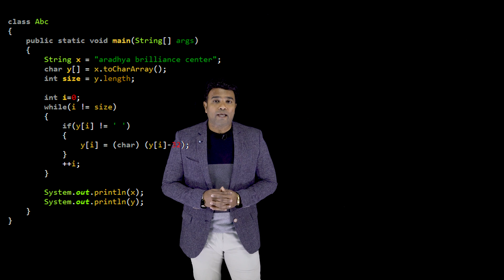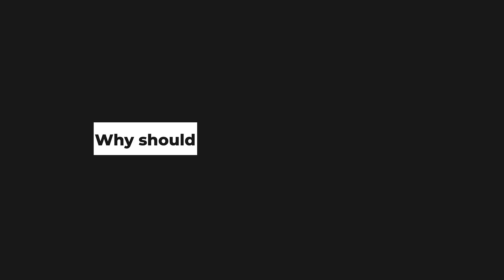How to Convert a String with spaces from lowercase to uppercase in Java | Java Programs | Part 2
Learn How to convert a string from lowercase to uppercase in Java. Technical interview questions, Java tutorials for beginners.

About the trainer: Mr. Manjunath Aradhya, a technocrat by profession, a teacher by choice and an educationist by passion. He is a charismatic technical leader, the visionary founder and dynamic CEO of ABC for Technology Training which is a National brand enabling the creation of thousands of careers annually in the IT Sector. He has extensive experience working as a Business associate with Wipro Technologies. He has also served as a corporate trainer to many other leading software firms. He has been providing technical assistance to placement cell of various Engineering colleges. He has also authored numerous hot selling engineering and other textbooks which are published by Pearson Education, an internationally acclaimed publication house headquartered in London. Other renowned international publishers such as Cengage Learning headquartered in Boston, United States, have published books authored by him. C Programming and Data Structures book published by Cengage India Private Limited authored by a profound scholar Mr. Manjunath Aradhya is the prescribed book in Dr. Hari Singh Gour University which is the Central University and the oldest university in the state of Madhya Pradesh (MP), India